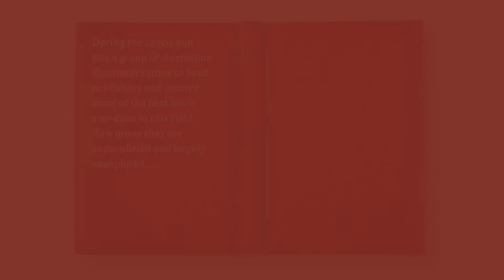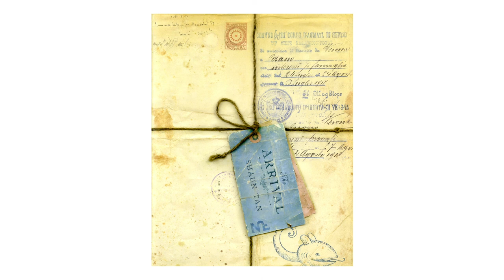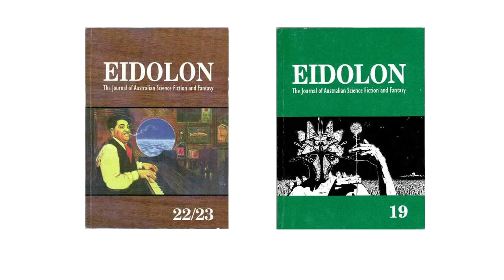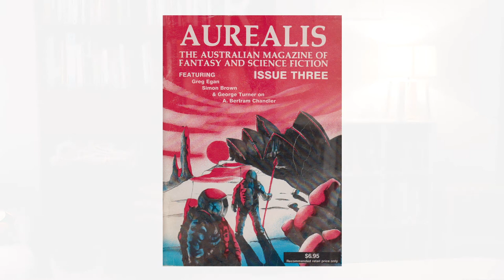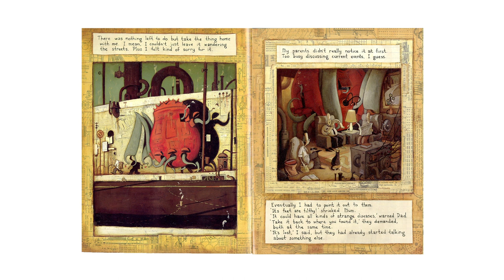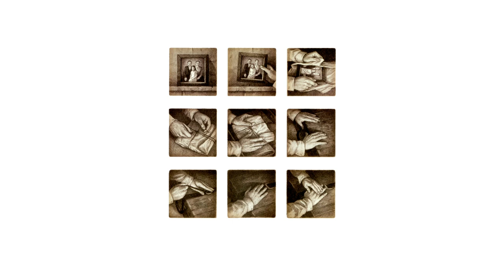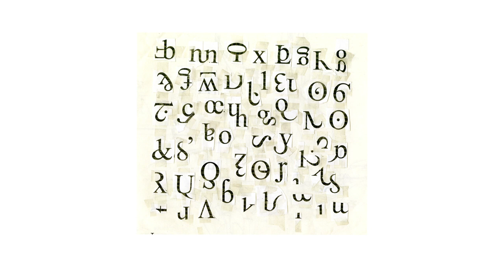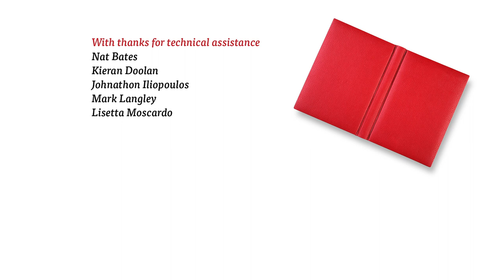Talking Drawing – Shaun Tan